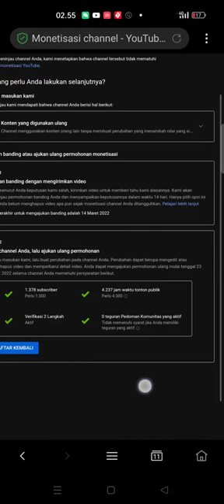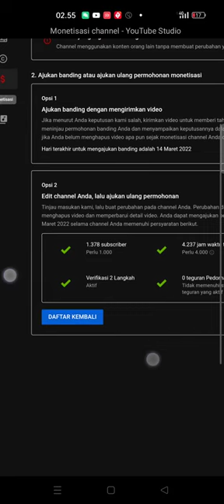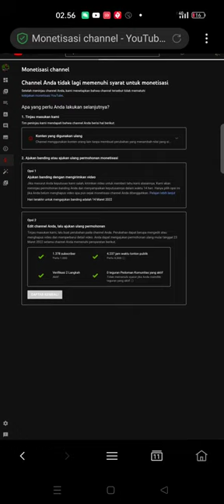Cara Daftar Ulang Monetisasi Youtube || Ajukan Ulang Monetisasi